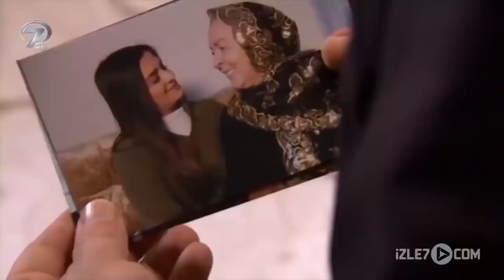İşportacı - Kalp Gözü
İşportacı Kanal 7 Tv Filminin Konusu

Yılmaz ve Faruk işportacılık yapan iki arkadaştır. İşleri hiç iyi gitmemekte, borç içinde yaşamaktadırlar. Yılmaz’ın eşi, varlıklı, yaşlı bir kadına bakıcılık yapmaktadır. Bir gün Faruk; Yılmaz’a, karısının çantasından yaşlı kadının evinin anahtarını alıp, soygun yapmayı teklif eder. Yılmaz ahlaklı bir insandır ama ev sahibi kapıya dayanmış, alacaklılar Yılmaz’ı sıkıştırıp dururlar. Acaba Yılmaz bu durumda ne yapacak? Bir yanda yaşlı kadının paraları… Diğer yanda ev sahibi, borçlar, alacaklılar…